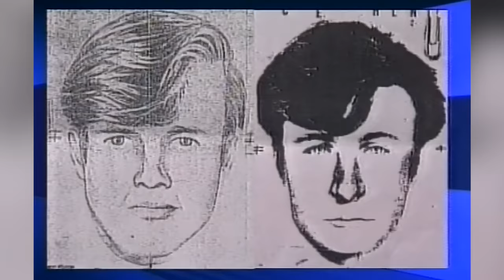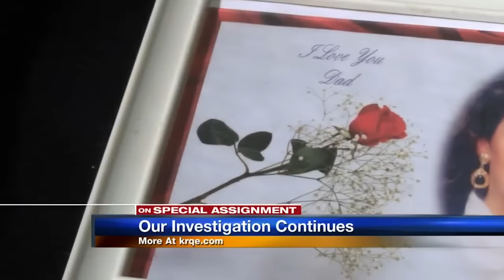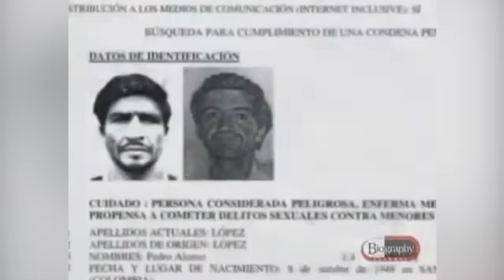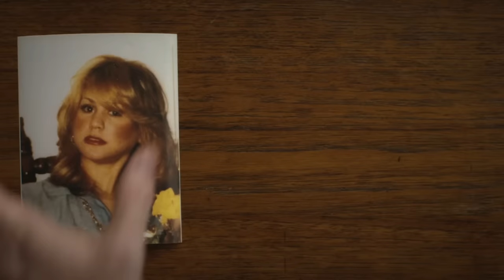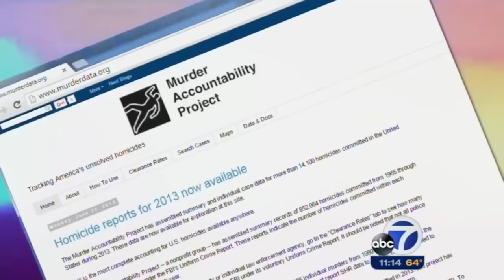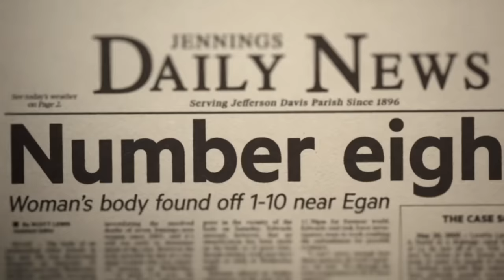The Most Dangerous Active Serial Killers Of 2023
From a South American man who's allegedly responsible for more than 300 murders to a maniac who terrorized Chicago for almost two decades, here are the most dangerous serial killers who are still on the loose.

I-70 Killer | 0:00
Eastbound Strangler | 1:25
West Mesa Murders | 2:22
The Chicago Strangler | 3:27
The Juarez, Mexico Serial Killer | 4:48
Pedro Lopez | 5:50
The Killing Fields, Texas | 7:05
The Highway Serial Killers | 8:33
Little Rock's Serial Stabber | 9:55
The Jeff Davis 8 | 11:02